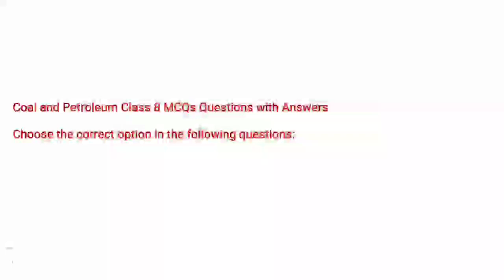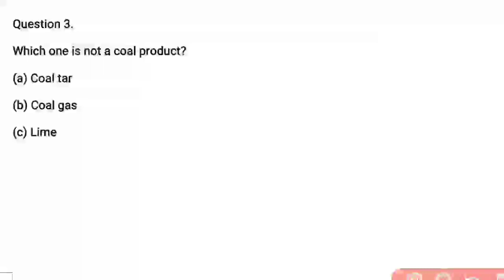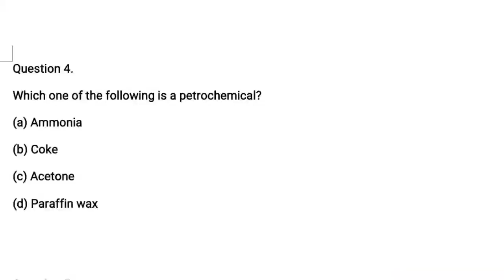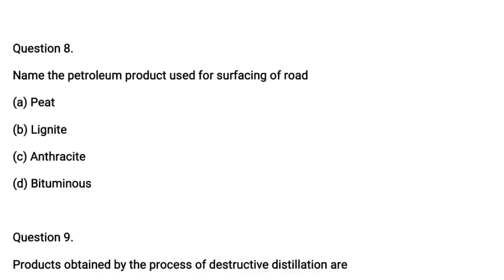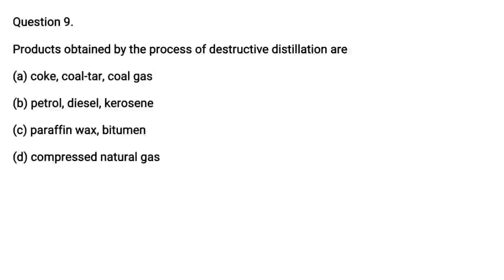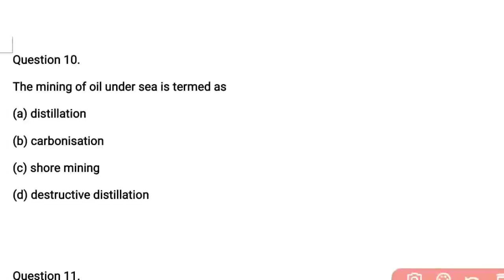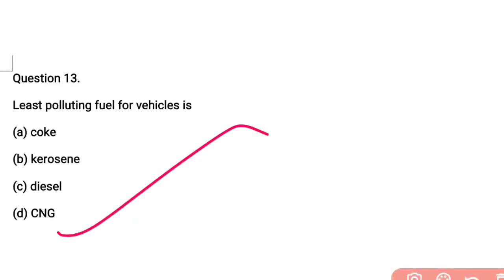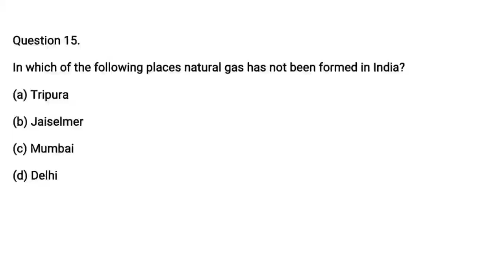MCQs ll Class 8 Science Chapter -5 ll Coal and Petroleum ll NCERT Solutions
Class 8 th science ll NCERT Solutions ll Chapter 4 ll MCQs

Full explanation Science